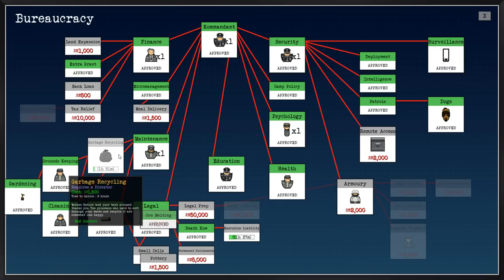Prison Architect: PoW Reinstated - Albrecht's Eklig Mannschaftslager (Part 8)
Long ago, we learned about Warden Klaus and his Wunder Strafanstalt... but what do you know about his infamous father, Albrecht, and the Eklig Mannshaftslager? In the Prisoners of War: Reinstated mod, the game is reskinned for a German PoW camp! Let the horrors and hilarity ensue!